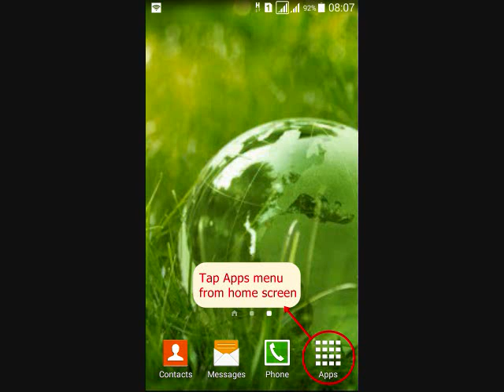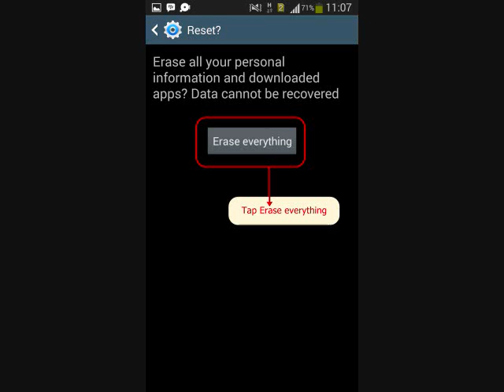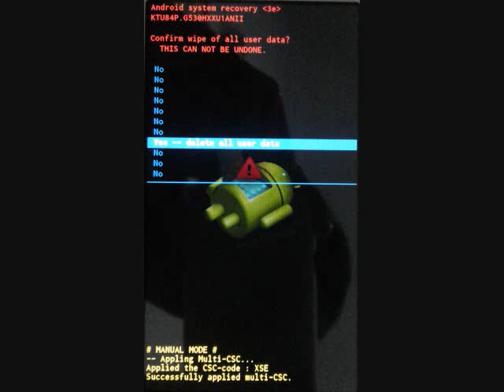How to hard reset Samsung Galaxy E5 SM-E500HQ and enter Recovery mode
This video about How to hard reset Samsung Galaxy E5 SM-E500HQ  with two methods, from menu Settings and External Hardware keys. Also how to enter recovery mode and Remove Forgotten Pattern unlock.